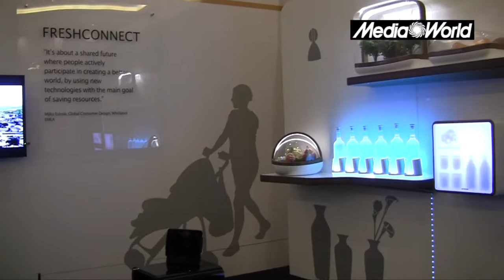CES 2013: Frigorifero distribuito Whirlpool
Al CES 2013 di Las Vegas vengono presentate tante novità. Whirlpool non fa eccezione. Guardate questo frigorifero "distribuito"